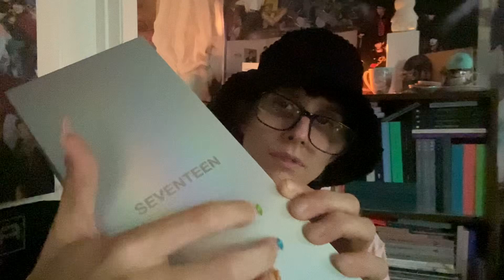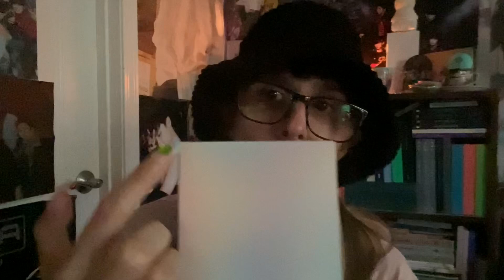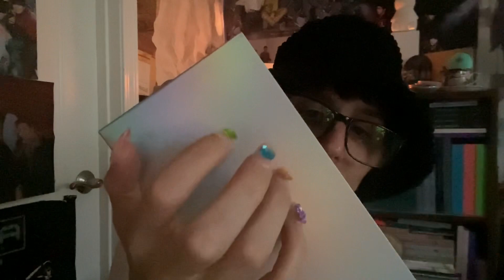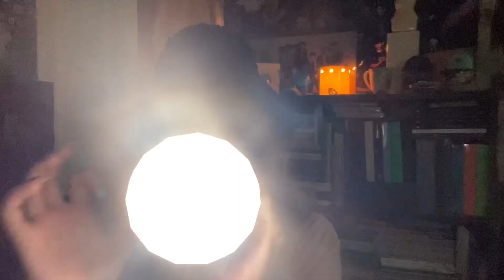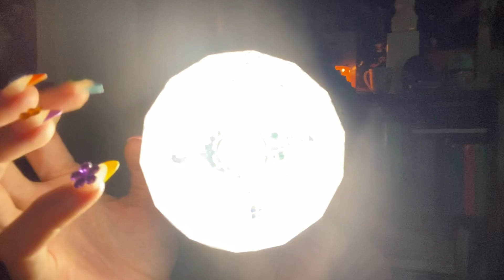Kpoptransformer || Kpop ASMR: Light Stick Triggers, Soft Whispers, Taps & Scratches ✨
I had a great time filming & can’t wait to do more videos like this! 🎥

I’m sincerely grateful to everyone who stopped by & hope you’ll return in the future! 🥰